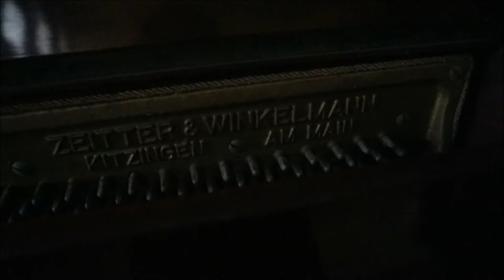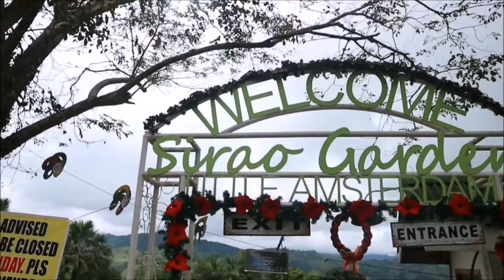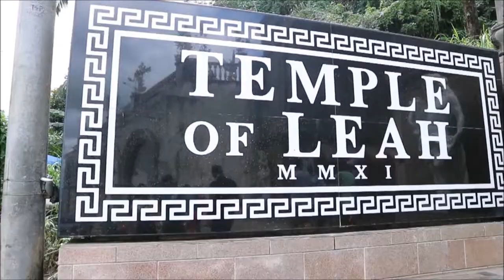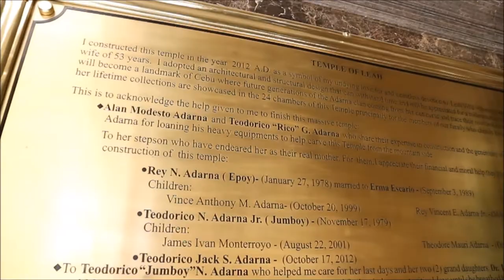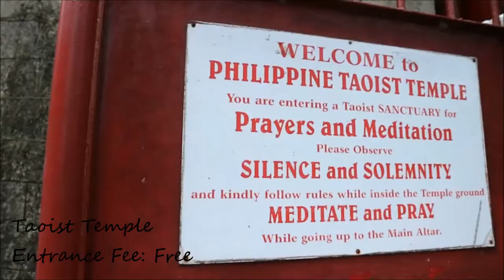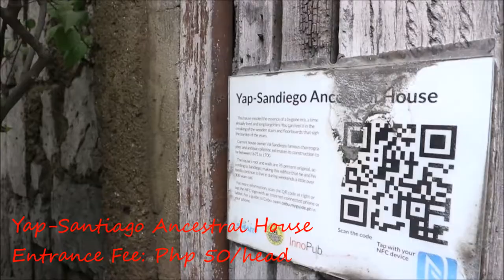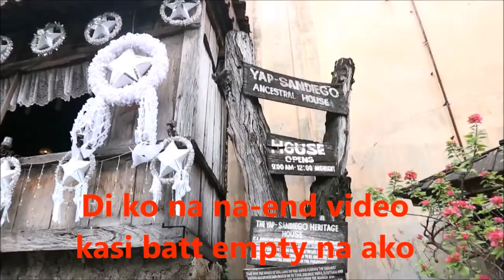CEBU EXPERIENCE DAY 1 | Vlog 5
Hello! It's my first time in Cebu and I'd like to share my Day 1 experience with you all. :)

Facebook: Makeup by Denisse Martin